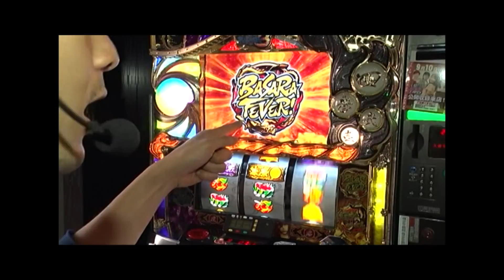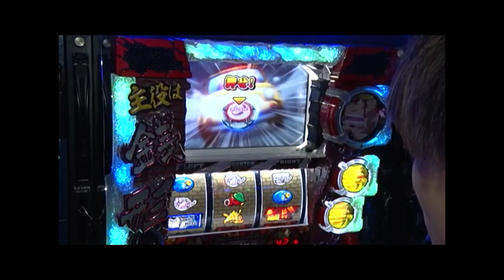パチスロ攻略マガジンドラゴン12月号 ダイジェスト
パチスロ攻略マガジンドラゴン12月号（10月21日発売）
付録DVD

◆天か地か!?　設定1・6どっちでSHOW!　前半戦
トニー　菊丸　ウド茂作　フェアリン

◆常勝！ガチスロ三銃士　前半戦
レビン　陽菜　キリン王子

◆しのけんの喰うなら言わねば　後編
しのけん　ヘミニク　銀太郎　勝平

◆10万円争奪今日も朝から全ツッパ　後半戦
松本バッチ　オノル　ドラ美

◆マイナス収支の奴出てこいや！　第1回 目指せ！最弱王決定戦　前編
菊丸　ドラ美　コウちゃん

◆タイラと夏目五郎の旅打ち攻略日誌　後半戦
タイラ　夏目五郎

◆決死のパチスロサバイバル6　鹿児島県の章
角屋角成

【収録機種】
押忍！サラリーマン番長
パチスロ戦国BASARA3
パチスロ蒼天の拳2
パチスロ リング 呪いの7日間
やじきた道中記乙
バジリスク～甲賀忍法帖～Ⅱ
喧嘩祭
主役は銭形2

パチスロは熱く楽しむ! スロマガだけの勝てて楽しい230分!

パチスロ攻略マガジンドラゴン

プラントピア